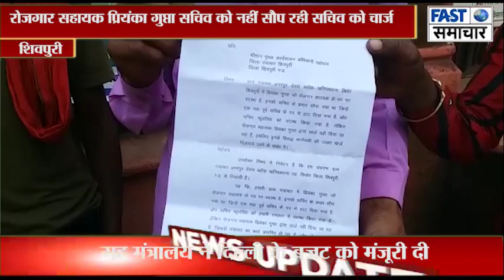रोजगार सहायक प्रियंका गुप्ता सचिव को नहीं सौप रही सचिव को चार्ज